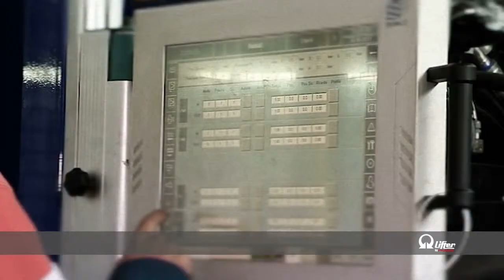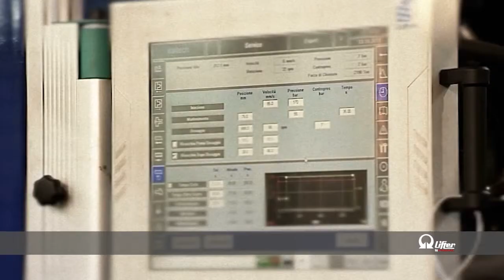INJECTION MOULDING - Lifter I-ton